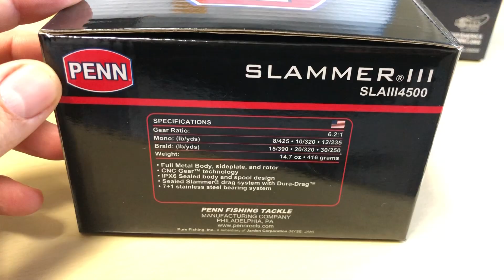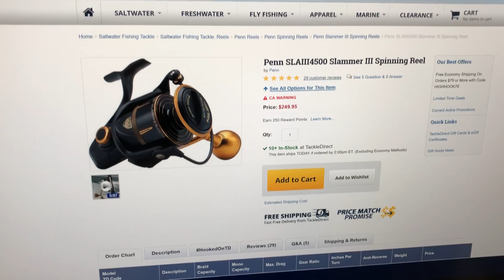Unboxing Penn SLAMMER III SLA4500 Spinning Reels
ribolov som сом риболов fishin бяла риба# Thank you guys for ur love and support.. plz keep watching my videos... Like... Comment... Share...